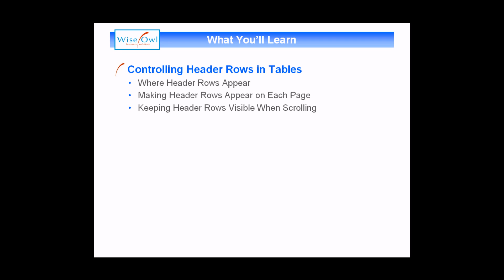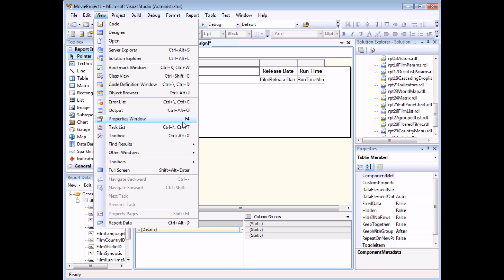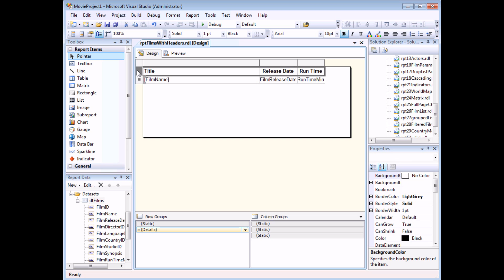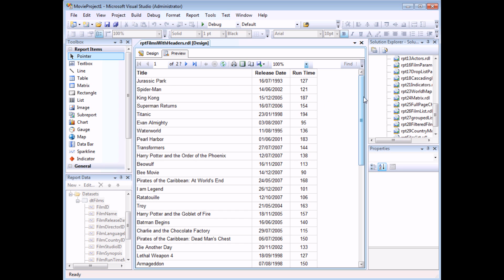Reporting Services (SSRS) Part 4 - Keeping Header Rows Visible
- Learn how to make table headers appear on each page in a Reporting Services report.  This video teaches you how to use the Properties window in Microsoft SQL Server Reporting Services to make sure that table headers remain visible on each page of a report, and even when you scroll down the page.

You can download the script to create the Movies database used in this video at the following link: